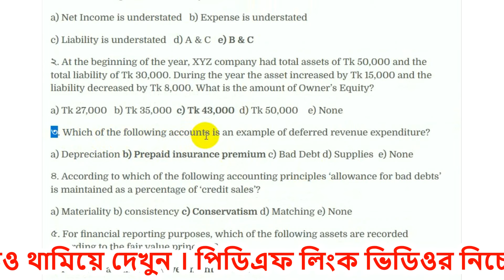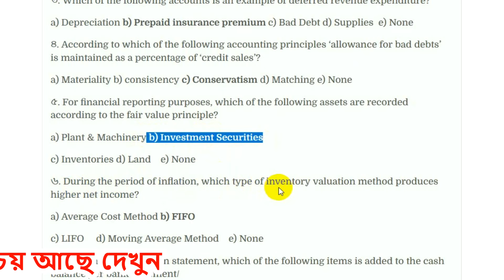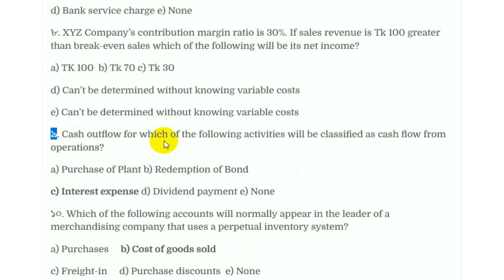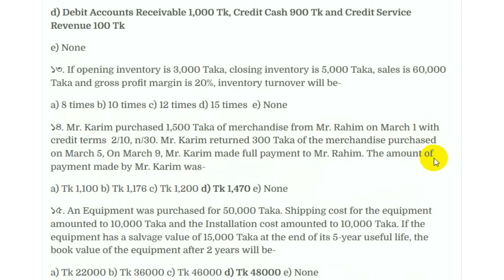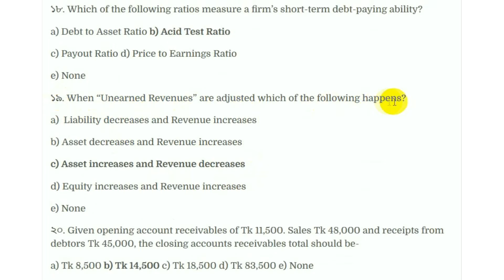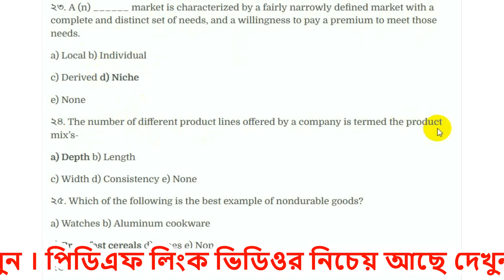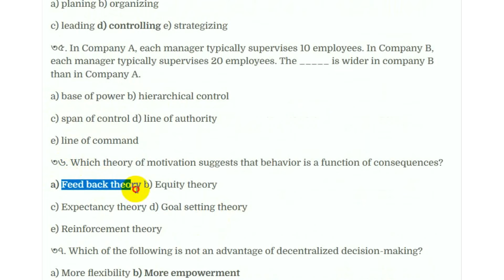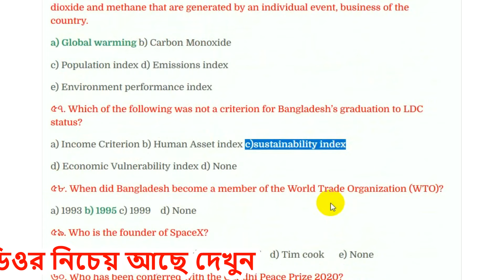Titas Gas Assistant Manager (Accounts) Question Solution 2021 তিতাস গ্যাস প্রশ্ন সমাধান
Titas Gas Assistant Managerতিতাস গ্যাস প্রশ্ন সমাধান(Accounts)  Question Solution 2021 তিতাস গ্যাস প্রশ্ন সমাধান  সহকারী ব্যবস্থাপক (হিসাব)
CEO, Founder & Director
Arifur Rahman